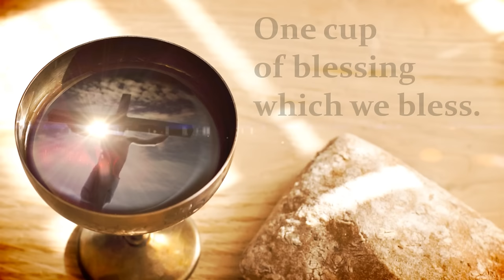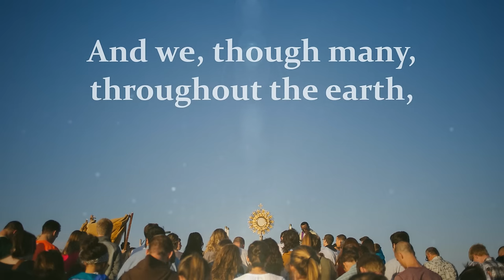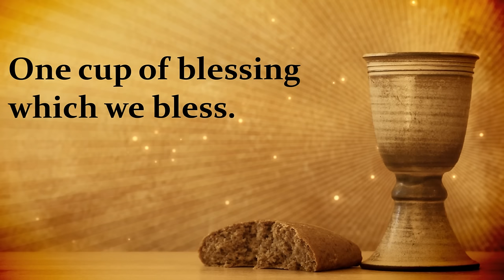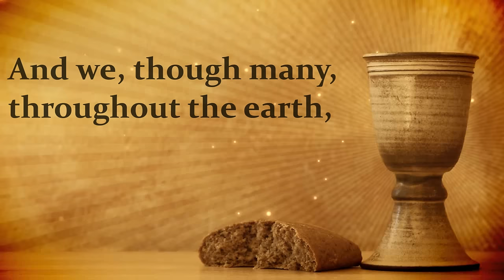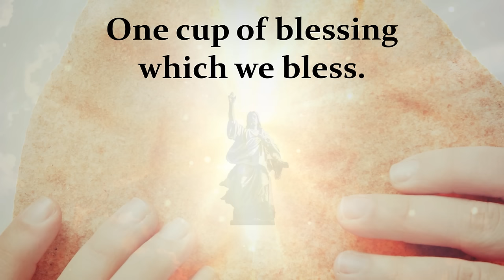One Bread One Body | Communion Hymn / Catholic Song | John Foley | Choir w/Lyrics | Sunday 7pm Choir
A beloved and well-known communion hymn used in Churches around the world, 'One Bread, One Body' by John Foley is a beautiful song based on 1 Corinthians and other Scripture that reminds all Christians 'We are one body in this one Lord.'

Recorded live by Sunday 7pm Choir at St. Francis de Sales Parish in Ajax, ON Canada. Thanks for listening and God bless! 🙏

Song Title: One Bread, One Body
Artist(s): John Foley

Lyrics:

One bread, one body, one Lord of all
One cup of blessing which we bless
And we, though many, throughout the Earth
We are one body in this one Lord

Gentile or Jew
Servant or free
Woman or man
No more

Many the gifts,
Many the works
One in the Lord
Of all

Grain for the fields
Scattered and grown
Gathered to one
For all